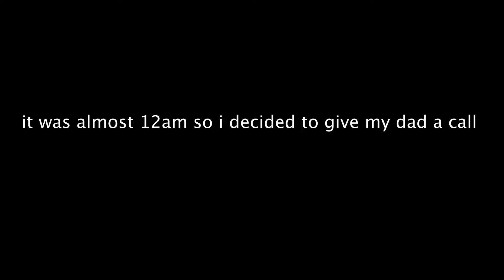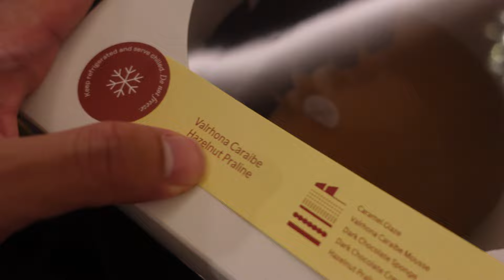MY DAD'S BIRTHDAY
Week starting 5 June 2023 - Ayah's Birthday

Edited and Produced by Lofty Crew Productions

BIG SHOUTOUT TO MY EDITOR/ PRODUCER ALIIII!!! Super talented dude.

My other platforms:
instagram, @ishraqkamarudin